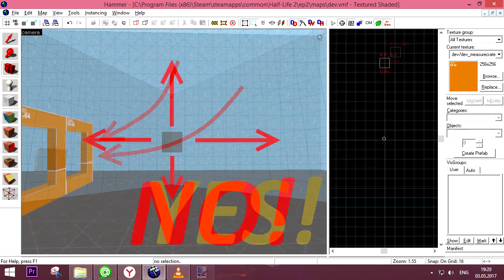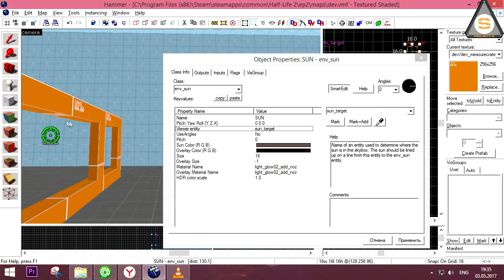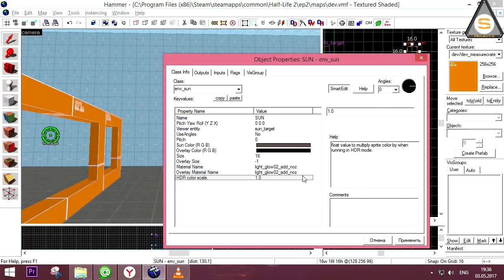Project-S: Env_Sun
Первая часть урока по ENV_SUN Видимому Светилу на небе. VK COM